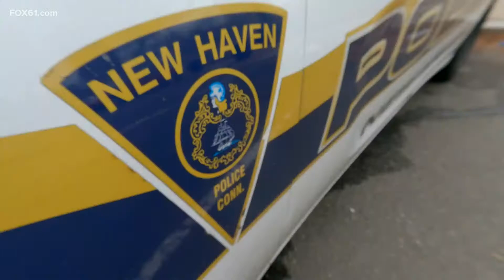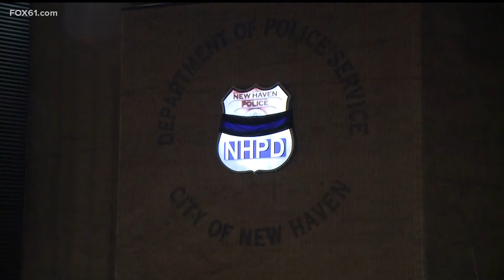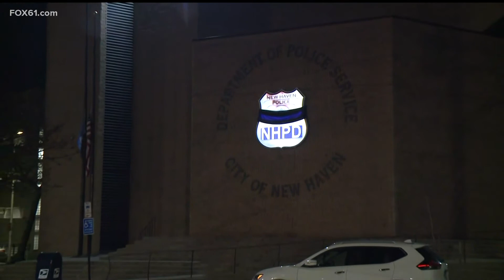Police procession for New Haven officer who died from injuries in on-duty 2008 crash